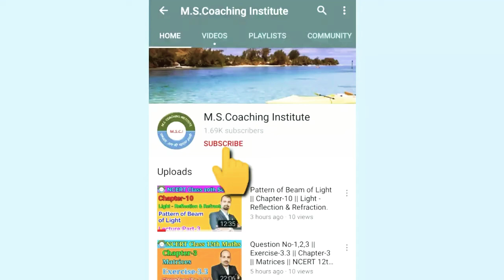Que No- 6 || Exercise-6.2 || Chapter-6 || Application of Derivatives || 12th Maths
Please Click on the below  link to watch complete video of class 12th Maths.

Chapter-3

Chapter-4

Chapter-5

Chapter-6

Hello Friends,

In this video I am explaining the complete Solution of class 12th Math chapter number 6 exercise 6.2 and question number 6.

After watching this video all of you are able to understand the complete solution of question number 6.

If you like my video and enjoying the video then Thumbs up to the video and if you are first-time visitor on my channel then I request you please subscribe to my channel also.

If any body have any problem or any doubt then you can comment me in comment box so that I can clear your doubts.

M.S.Coaching Institute